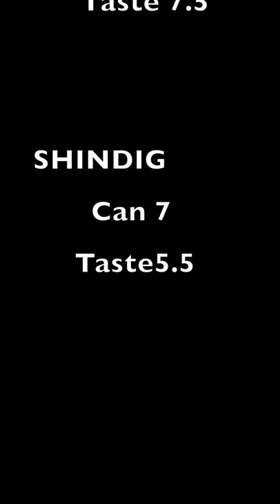Beer Reviews! Local, Ontario Breweries.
More Cowbell Brewery! I am taste testing local Ontario breweries. Hope you all enjoy!

P.S These are honest reviews...I am NOT getting paid by any of the companies to review their products. Or they would all get 10's...